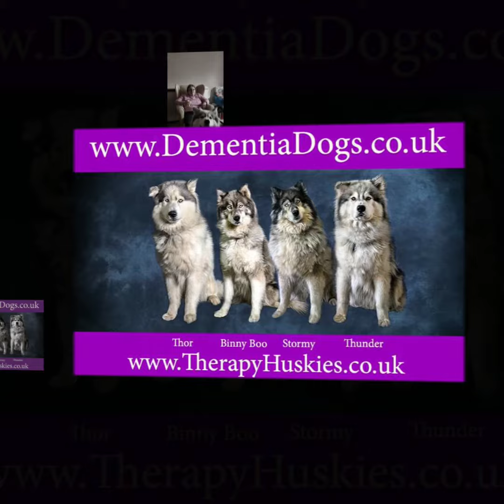QUIK 20170925 100823